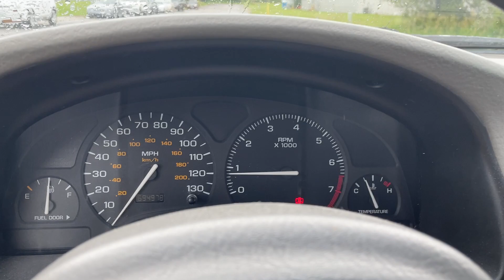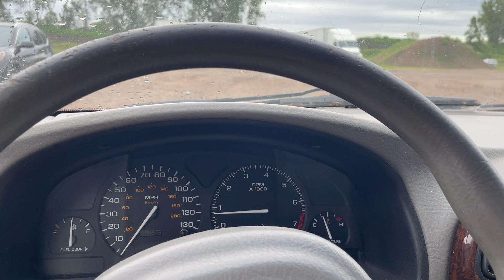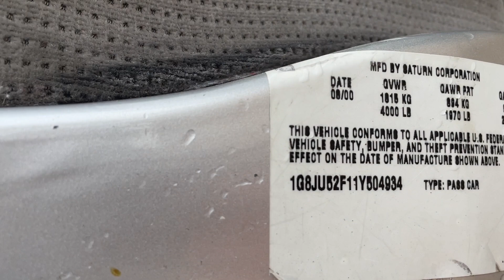Virtual Test Drive 2001 SATURN L-SERIES L200 1G8JU52F11Y504934 Twin Cities Auctions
/ twincitiesauctions

2001 SATURN L-SERIES L200 1G8JU52F11Y504934